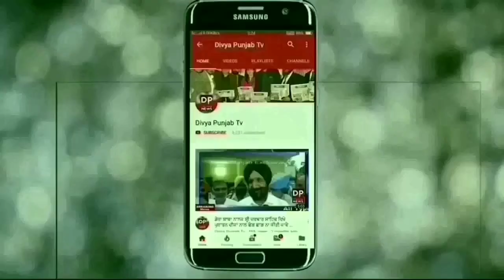ਮਸ਼ਹੂਰ ਗਾਇਕ ਰਣਜੀਤ ਬਾਵਾ ਨੇਂ ਪੁਲਵਾਮਾ ਚ ਸ਼ਹੀਦ ਹੋਏ ਕੁਲਵਿੰਦਰ ਸਿੰਘ ਦੇ ਪਰਿਵਾਰ ਨੂੰ ਦਿੱਤਾ 2.50 ਲੱਖ ਦਾ ਚੈੱਕ